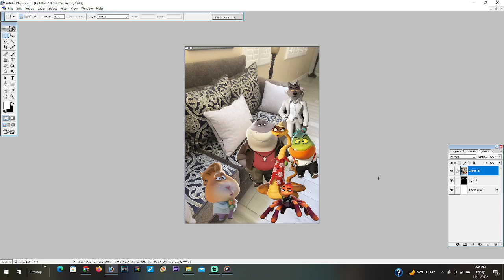Professor Marmalade gets grounded for nothing